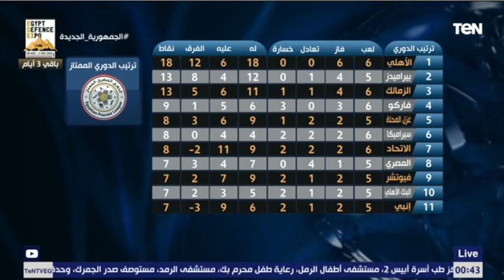رضا عبد العال : سبب سوء اداء الاهلي والزمالك الدفاعي ؟ موسيماني نايم في ميا البطيخ